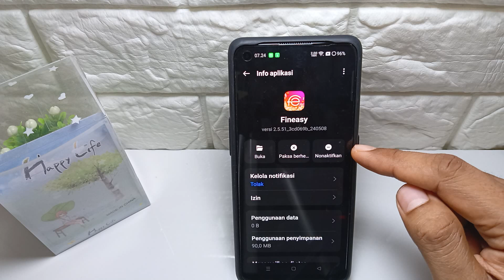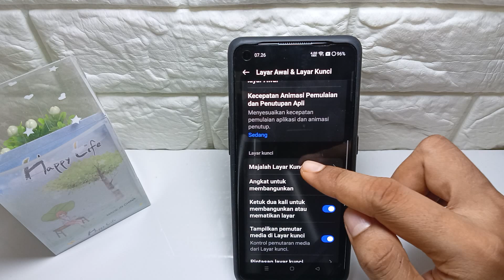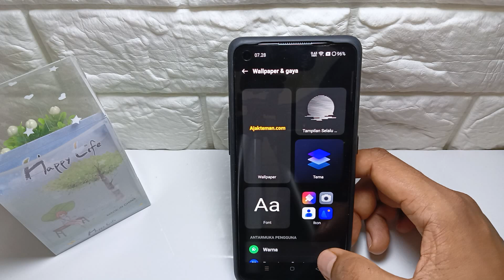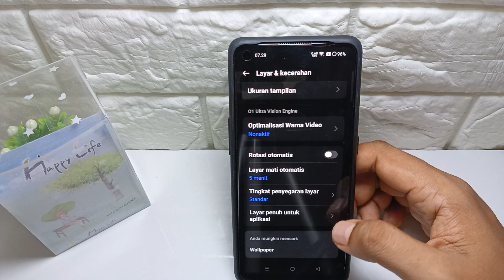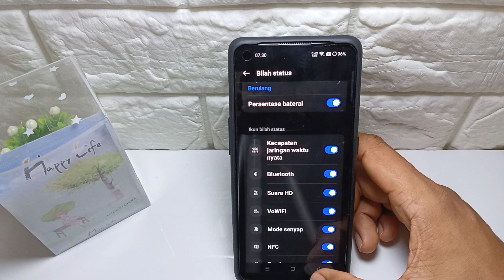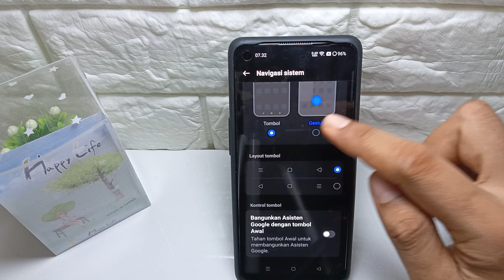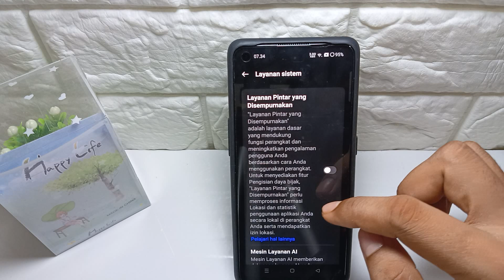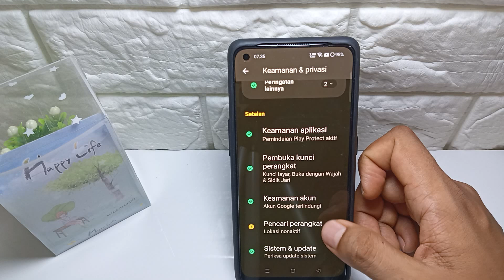Settingan Wajib Hp Baru Oppo Reno 12F 5G